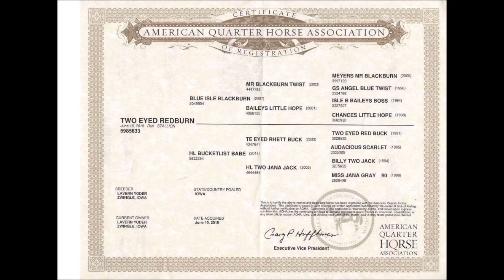SOLD Two Eyed Redburn- Nolan Horses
Two Eyed Redburn

Gus is a gorgeous, well made, well bred AQHA registered yearling dun stud colt, standing right at 13.3 hh right now. Gus will make an outstanding performance horse with his breeding, ability, bone and substance to do any job required of him. He wants to please, loves attention, is very quiet and gentle to be around, always wants to be your friend and is super easy to handle. He stands great for the farrier and veterinarian, stands tied, loads, clips, hauls, is easy to catch, and is good in a stall or pastures well with other horses. Gus is one of the best minded colts around and should excel in any direction you take him!